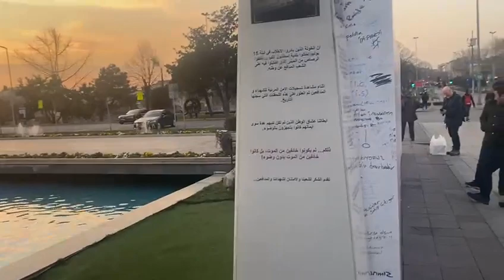KAKE: BOTALA BATU BABONGWANI BIKEKO MOKILI MAKAMBU